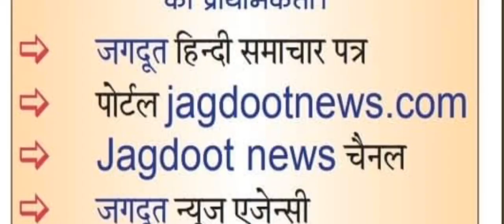घूमकर टीम की रिर्पोट मानसी एनएच 31पे पेट्रोल का टैंकर पलट गया पेट्रोल पानी की तरह बह रहा हैkhagaria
ब्रेकिंग न्यूज़ :घूमकर टीम की रिर्पोट मानसी एनएच 31पे पेट्रोल का टैंकर पलट गया पेट्रोल पानी की तरह बह रहा है प्रशासन की कोशिश नाकाम